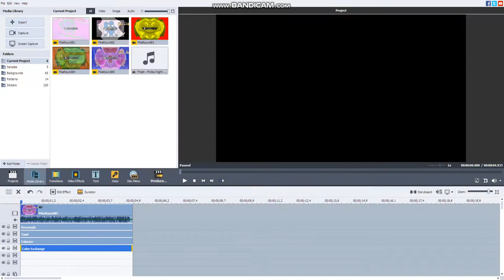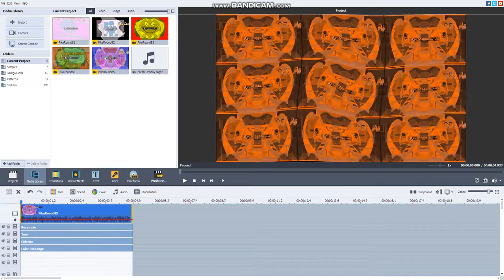How to make Pixitracker Major 100000 in AVS Video Editor